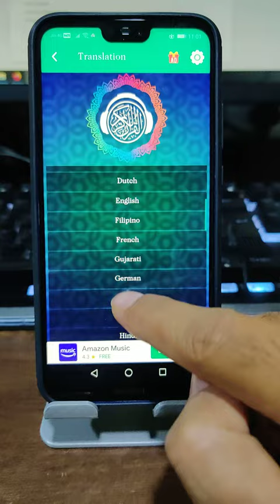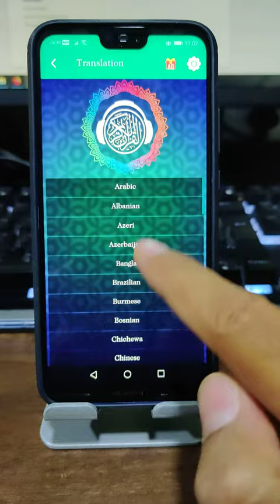Quran Mp3 App | Free Quran App | TrueIslam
A Complete Full Al Quran app with Al-Quran Ayats in multiple languages with meaning, Mp3 Quran recitation by over 40 reciters or Qaris and Audio translation in over 40 world languages. Its great app to Practive Complete Al Quran for Ramadan 2020.

Now keep Holy Quran app wherever you go. Read Quran with Tajwid to understand and pronounce Quran Ayat perfectly, Listen Mp3 Quran online with multiple quran qaris and multiple languages.

Full Quran Mp3 App Features:
- Arabic Quran Ayat for every Surah and English pronunciation with Each Ayat meaning.
- Full Quran Kareem text with all 114 Surahs or verses in chronological order.
- Complete Online Al Quran Surahs with downloading options for each Ayat or whole Koran.
- Read Quran Karim in different languages like French, German, Indonesian, Malay, Spanish, Turkish and Urdu.

About Al Quran :
The Quran is a holy book of Islam, which is also meaning to “the recitation". According to Islamic belief, In the month of Ramadan Quran was revealed as a guidance for mankind.